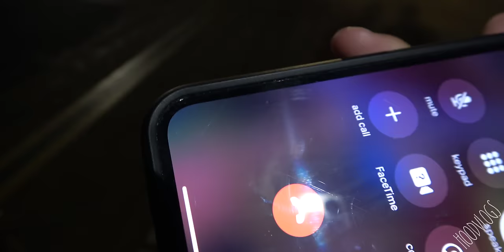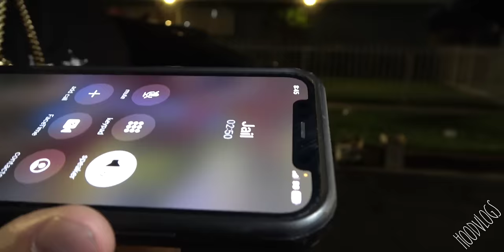Welcome to Anaheim Folks Gang hood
00:00 Visiting Anaheim Folks Gang ft @doughsoofficial
00:27 Western side hood of Anaheim Folks
01:49 Rent in the hood is going up
03:30 Out on $1,000,000 bail
03:48 Fillmore & Jackson hood
04:35 Life in a hood next to Knott's Berry Farm in Anaheim
05:18 Neighbors hood
06:06 Gangsta party
06:46 Night in Anaheim Folks Gang hood
08:47 The little homies
08:55 Homies from Latin Kings
09:19 Orange county hoods
09:40 Jail call